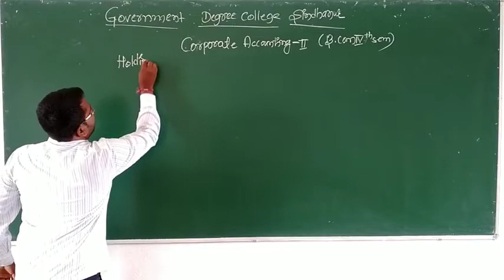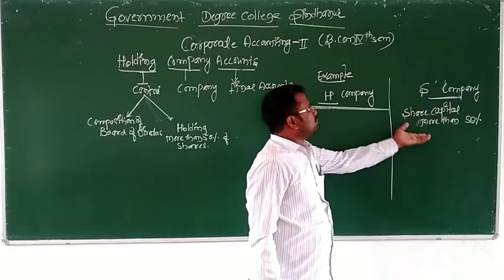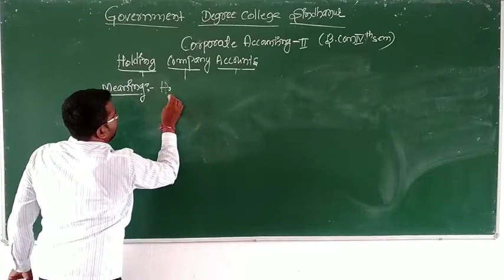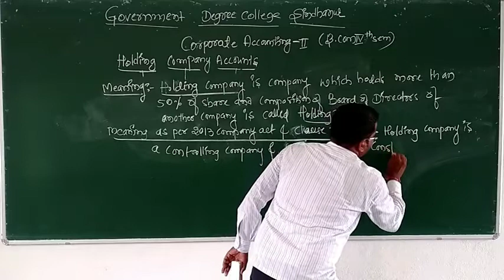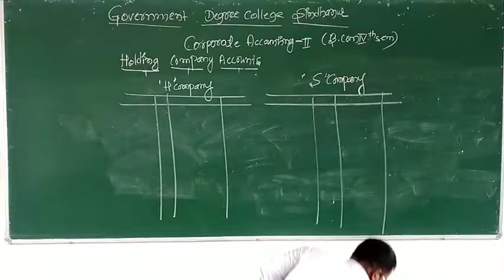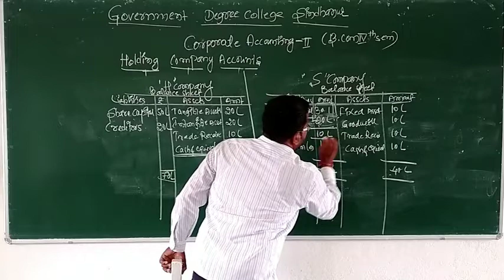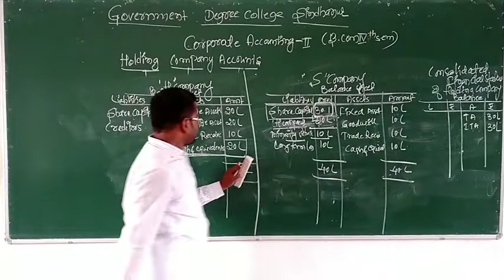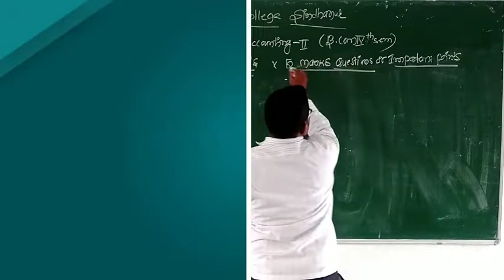CorporateAccounting Corporate Accounting-2 in Kannada by Yamanoor sir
Corporateaccounting-2

solved by yamanoor sir